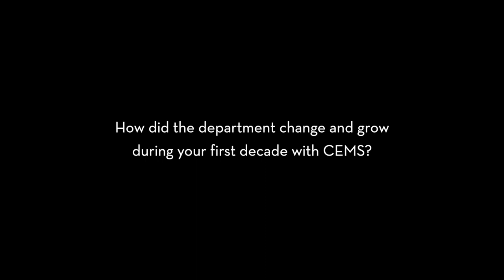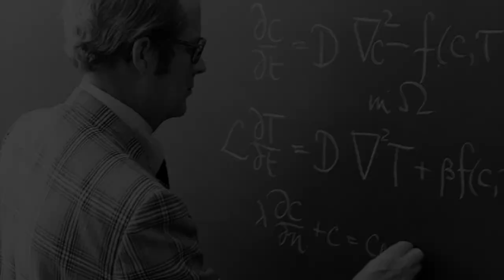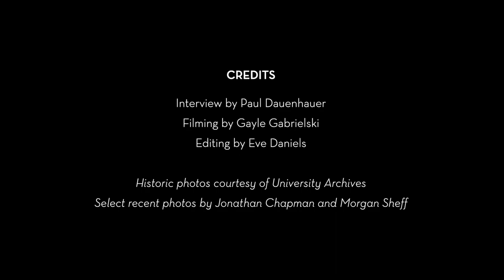CEMS UMN Perspectives with Lanny D. Schmidt, Regents Professor Emeritus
Copyright February 2019. Department of Chemical Engineering and Materials Science (CEMS), University of Minnesota (UMN).

To mark the 100-year Centennial of chemical engineering in 2019 and 50-year Jubilee of materials science in 2020 at the University of Minnesota, Regents Professor Emeritus Lanny D. Schmidt shares his perspectives on the department.